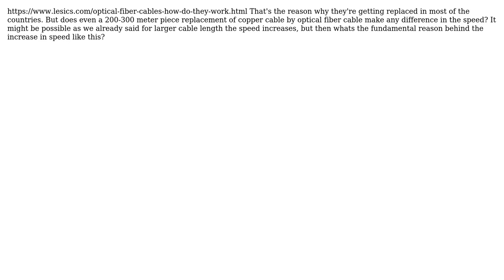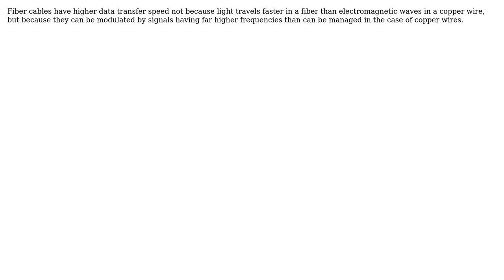Is there any speed difference if we replace a 200-300 meters of copper cables with optical fiber...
Engineering: Is there any speed difference if we replace a 200-300 meters of copper cables with optical fiber cables? Whats the reason if it increases?

With thanks & praise to God, and with thanks to the many people who have made this project possible! | Content (except music & images) licensed under CC BY-SA | Music | Images & others | With thanks to user niels nielsen user Mahesh Patil user Carl Witthoft and the Stack Exchange Network Trademarks are property of their respective owners. You are responsible for your own actions.